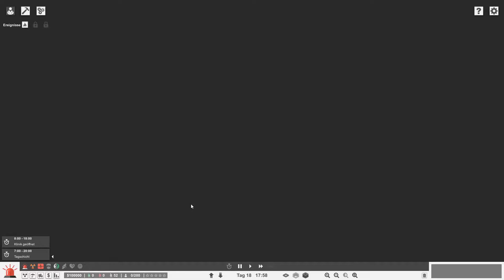Project Hospital #25 - Ich kollabiere gleich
Infos|

Zum Spiel:
Name - Project Hospital
Plattform - PC